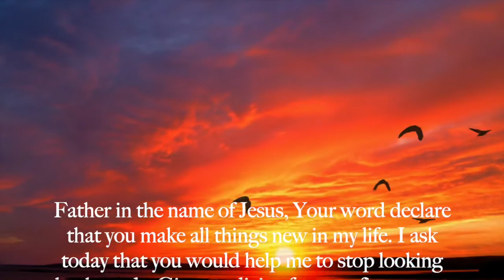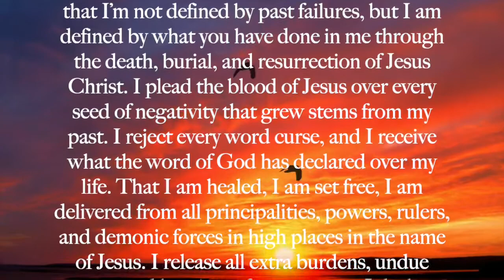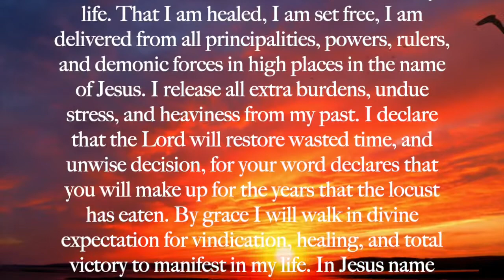Christ like Prayers. | A Prayer to live in Harmony| A Prayer for Strength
Christ like prayers.  Daily prayers to reflect and take on Jesus Christ divine nature. Make these prayers your prayers in Christ Like Prayers. A Prayer for Strength.